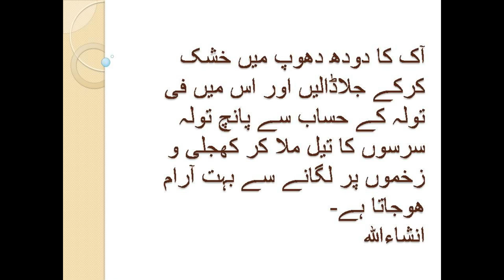Khujli Aur Kharish Khatam Karne Ya Kam Karne Ka Tarika Aur Ilaj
Khujli Aur Kharish Khatam Karne Ya Kam Karne Ka Tarika Aur Ilaj ye aik boht buri bimari hai jo aksar logon main pai jati hai es ko khatam karne ka tarika ap ko btaya gya hai us par amal karein